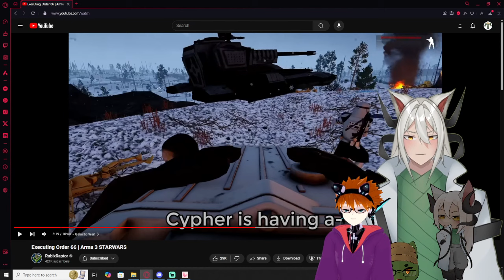Vtubers React to Executing Order 66 | Arma 3 STARWARS